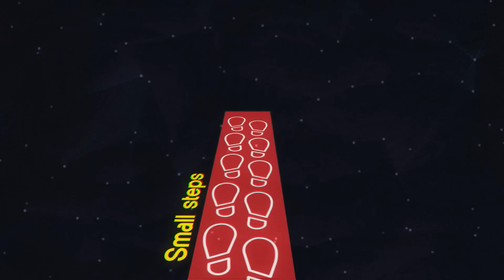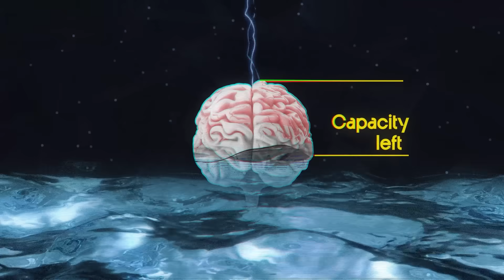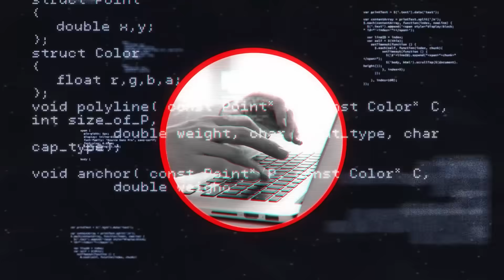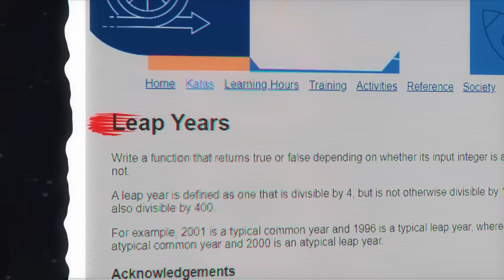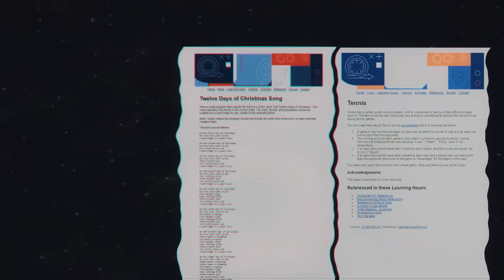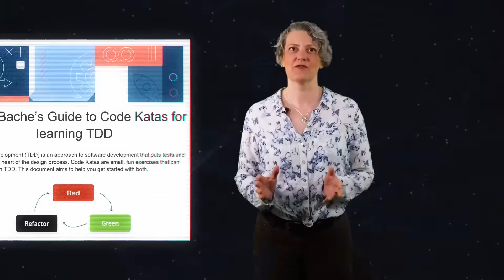The Best Code Katas For Ambitious Software Developers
Code Katas are an excellent way to practice modern software engineering techniques and improve on your programming skills. In this video, Emily Bache, Technical Coach and the chair of the executive board of the Samman Technical Coaching Society talks through her TOP code kata suggestions for developers looking to improve on skills like TDD, Refactoring AND MORE.

🎓 Emily's Free Guide On How To Use Code Katas For TDD:

TDD is an approach to software development that puts tests and testability at the heart of the design process. Code Katas are small, fun exercises that can help you to learn TDD. This document aims to help you get started with both.

Tuple is a remote ensemble and pair programming app for macOS and Windows, designed to make you feel like you're collaborating in person. It’s got loads of developer-specific touches you just don’t see with generic screen-sharing tools.

Honeycomb is the observability platform that enables engineering teams to find and solve problems they couldn’t before. Query everything at once, fast enough to keep your train of thought, and connect your whole system and your teams ➡️